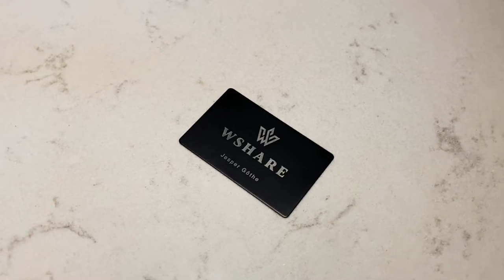WSHARE Teaser Trailer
The age of paper business cards is over, the time of the Smart Business Card has come.